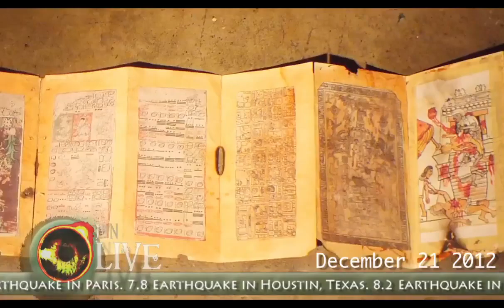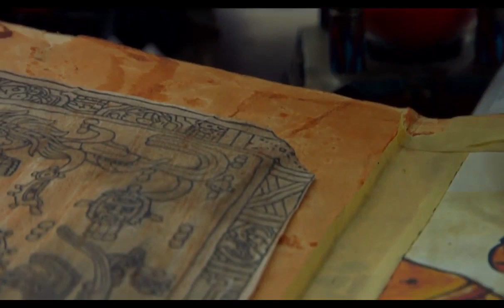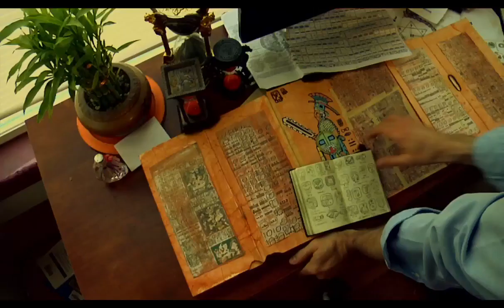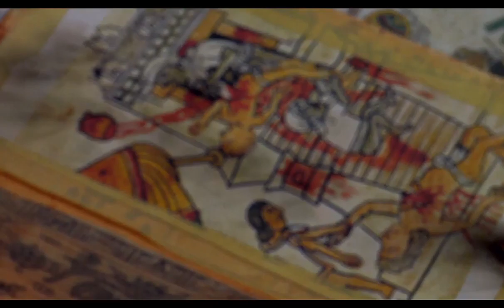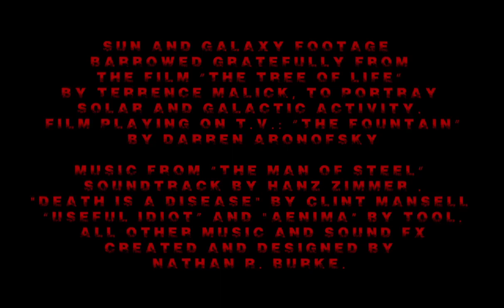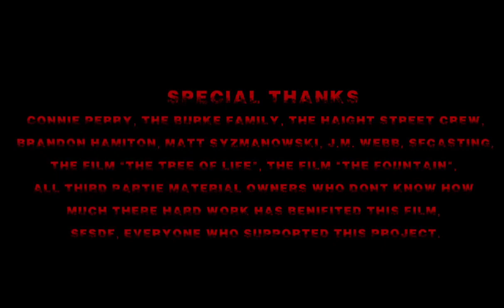Ryan Lambert in the film "The Beginning"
Ever wonder what other films that Ryan Lambert was in other than The Monster Squad.
The Beginning is Short Film Project Written, Produced, Directed, and Edited by Tyler Burke. The film takes place on December 21 2012. The film also had its first premiere on December 21 2012. You now know why the world didn't end on December 21 2012.

In 720 HD, click gear for best quality.

Kids Incorporated Fans by Charlie on YouTube & Facebook is NOT associated with Tammy Coleman on YouTube or Amanda in any way or fashion.